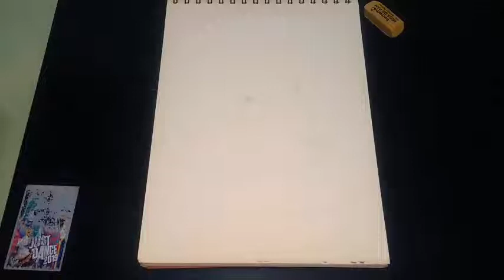Dibujo de cabeza de oso polar | Nº 16